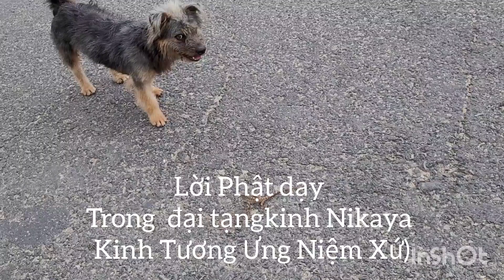Tự mình làm ngọn đèn cho chính mình. Kinh TỨ Niệm Xứ - Đại tạngkinh Nikaya Nguyên Thủy